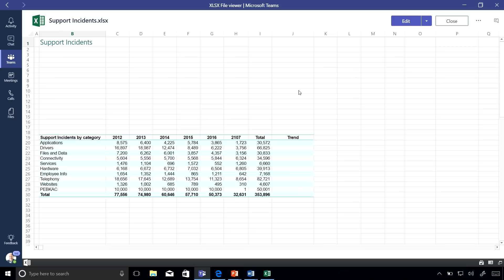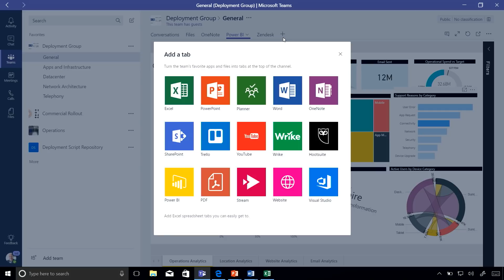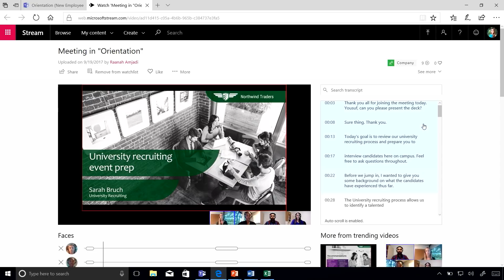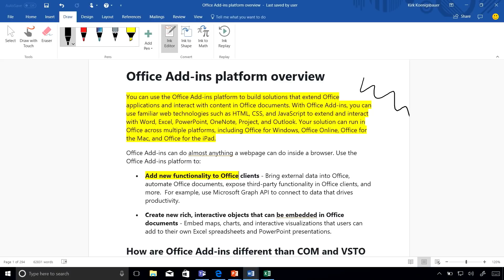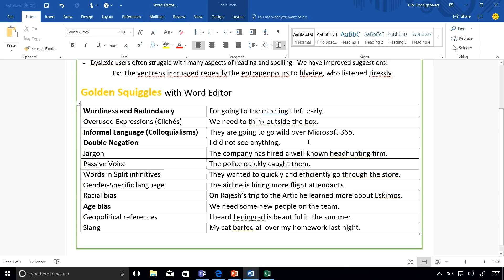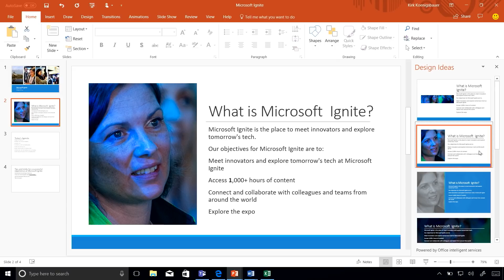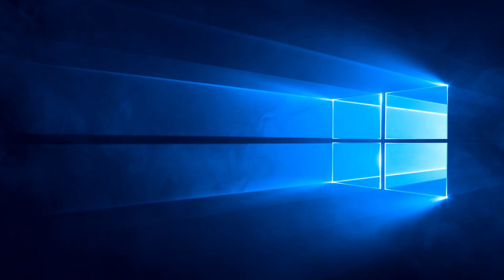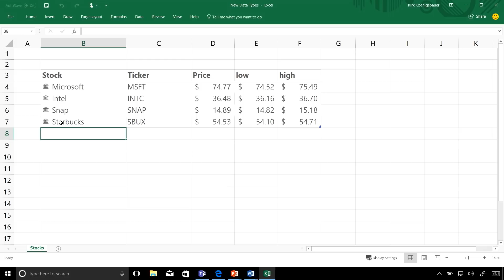Microsoft 365 updates to boost teamwork and creativity with CVP Kirk Koenigsbauer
Microsoft Ignite Session: THR2269

Microsoft CVP, Kirk Koenigsbauer's demo-rich tour of how Microsoft 365 updates boost teamwork with integrated experiences, simplifies the creativity process with intelligent authoring tools, and increase your impact with cloud service connectivity.